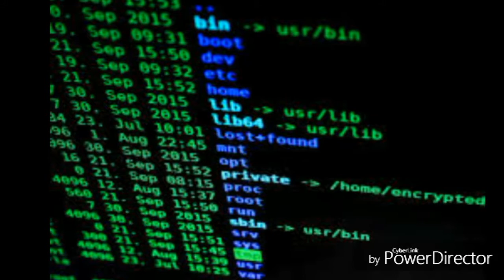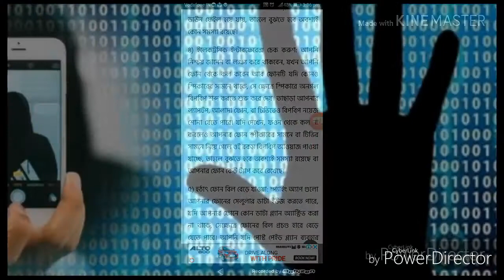কী করে বুঝবেন আপনার ফোনে কেউ আড়ি পাতছে কী না?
আসুন জেনে নেওয়া যাক এমন কিছু কৌশল, যেগুলো সঠিক ভাবে অনুসরণ করলে আপনি সহজেই বুঝতে পারবেন আপনার ফোন কেউ ট্যাপ করেছে কিনা।